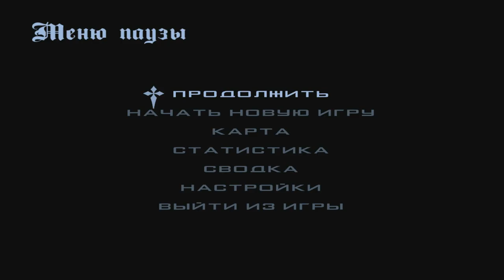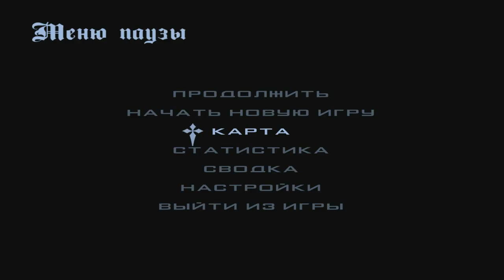🔥CRMP Amazing RolePlay - ЗА СКОЛЬКО МОЖНО ОБЪЕХАТЬ ВСЮ КАРТУ?! | НА САМОЙ БЫСТРОЙ МАШИНЕ!#960